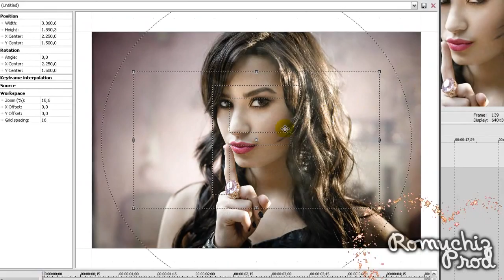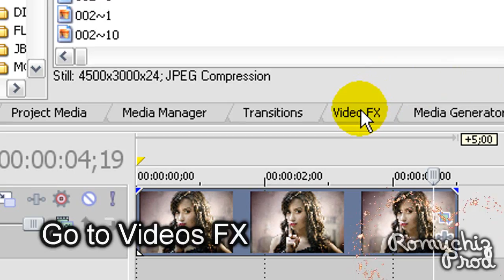Sony Vegas Tutorial - Sin City Effect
Sin City effect!

I used Sony Vegas Pro 8 in this video.

I now use Sony Vegas Pro 10.

Hope This Tutorial Helps :D

God Bless; Roe